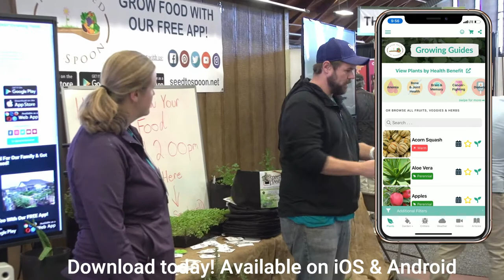Jazz Up Your Meals With Herbs You Can Grow Right in Your Backyard!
Join Dale and Carrie talking about various herbs (such as cilantro, parsley, chives, sage, rosemary, thyme) they grow in their garden and how they use it in their kitchen to jazz up their food and make each meal unique!

Learn how to grow your own food using our free "From Seed to Spoon" iOS and Android app that makes growing food simple!